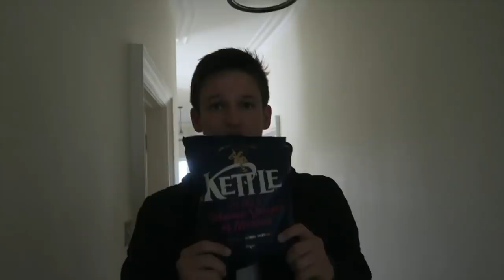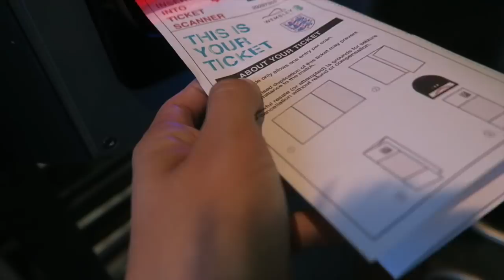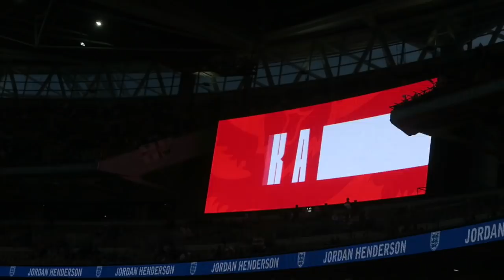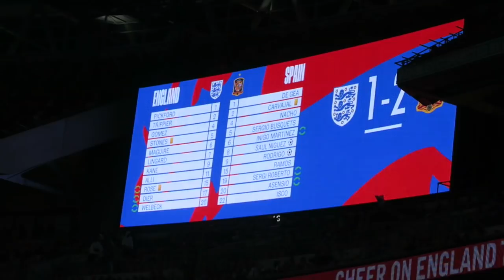England vs Spain *VLOG* - DE GEA IS A DIVING CHEAT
England vs Spain *VLOG* - DE GEA IS A DIVING CHEAT England 1-2 Spain goals and highlights VLOG!!!